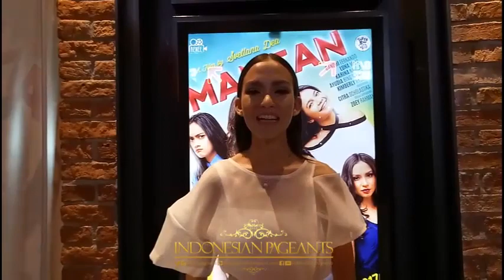ucapan selamat hari raya idul fitri 1438h dari para pelaku pageants indonesia